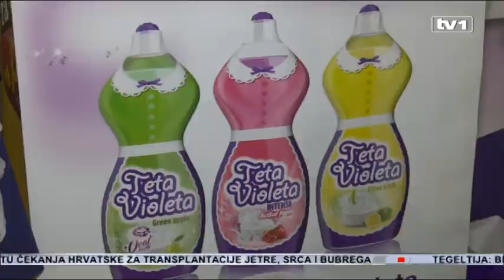Sarajevo domaćin najveće regionalne marketinške manifestacije